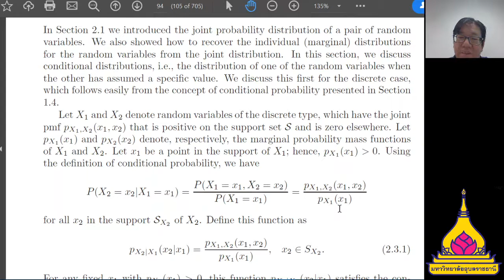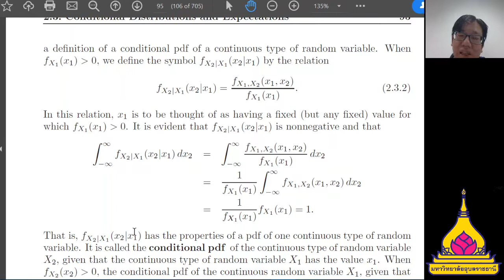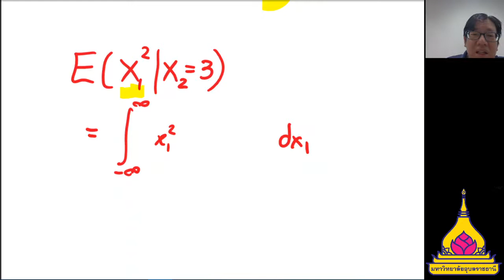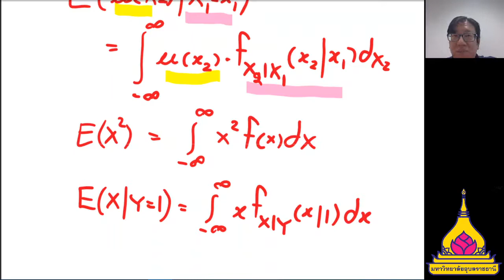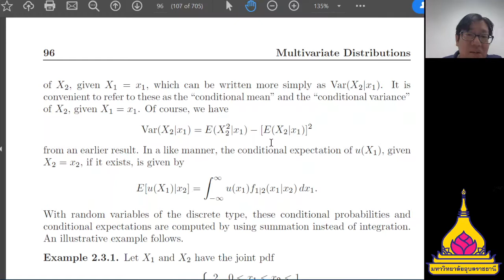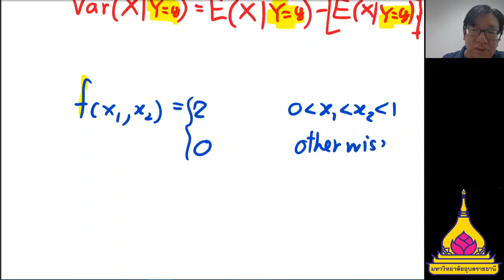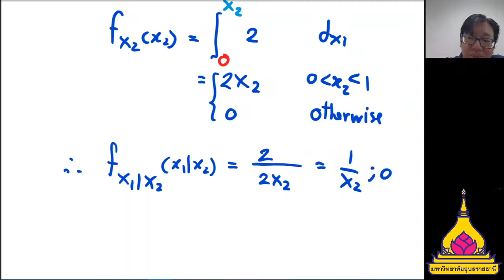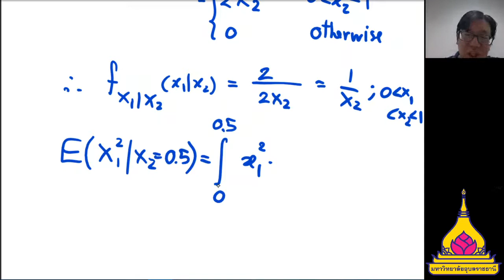MathStats2020 08 07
conditional pmf pdf